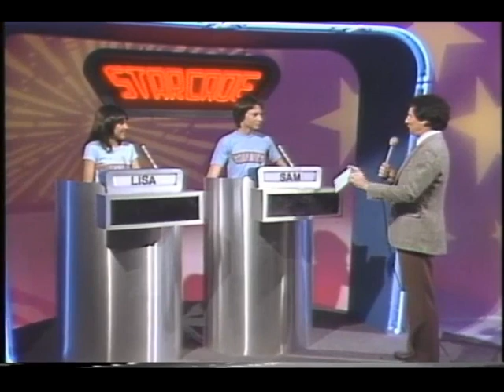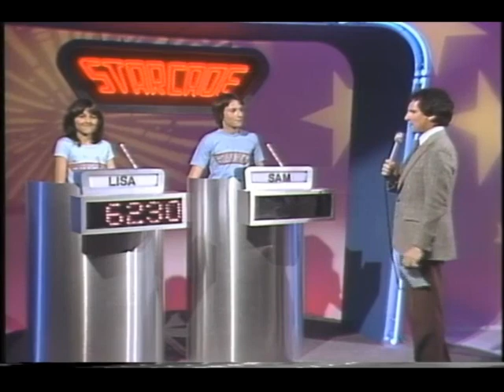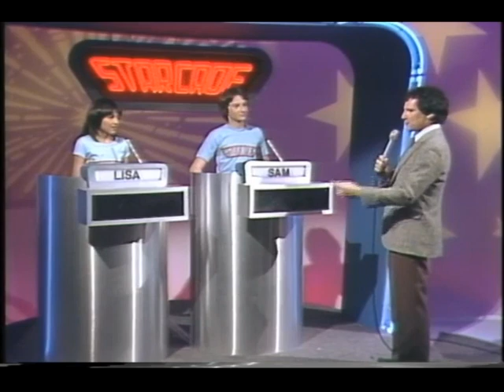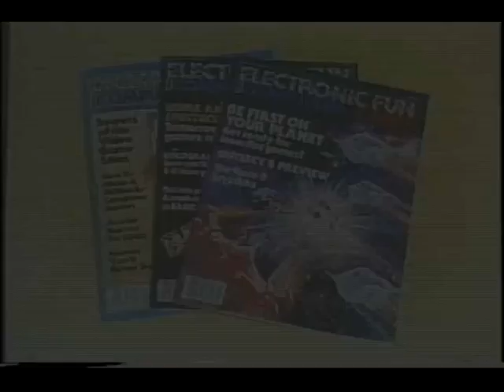Starcade Eps016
Contestants: Lisa Elie vs Sam Zabor.  Playing Games: Lost Tomb, Donkey Kong Jr., Ms. Pac Man, Lock & Chase, Pac Man.  Grand Prize: O*Bert Video Arcade Game.